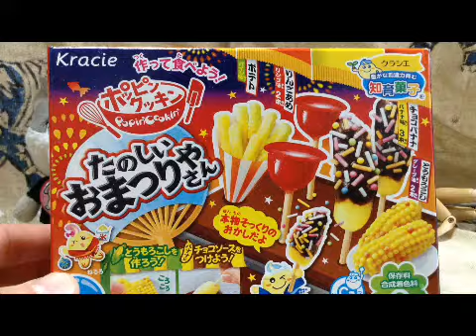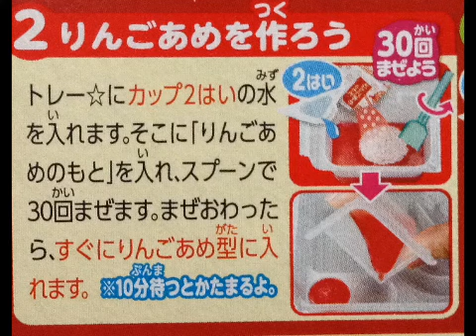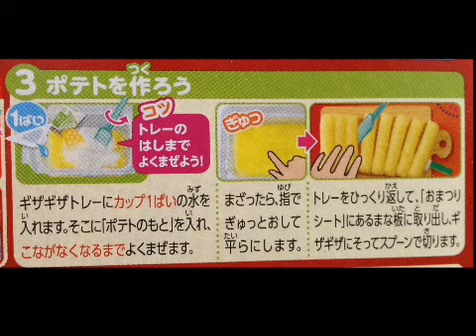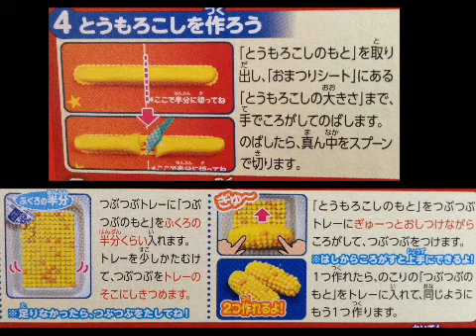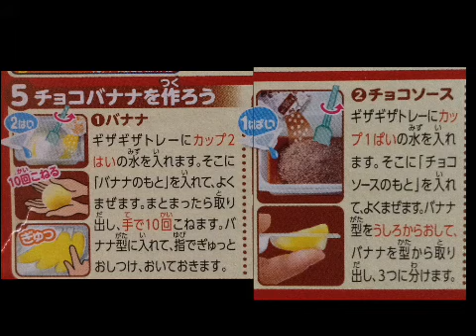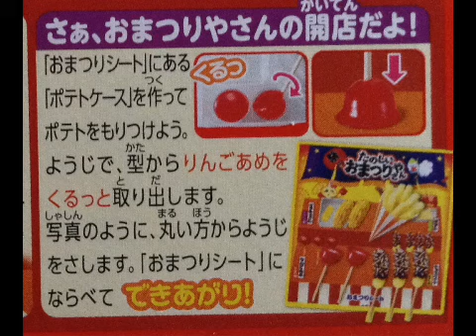【CMLチャンネル】 気分は夏まつり「ポッピンクッキン たのしいお祭りやさん」を作ってみる /宇宙きゃめる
宇宙きゃめるのオリジナル番組【CMLチャンネル】は、毎週月曜　夜10時頃配信です。

宇宙きゃめるとは？
滝、近江びわこの創作グループ。
イラスト、ハンドメイド、ワークショップ、動画投稿など　創作活動ををています。